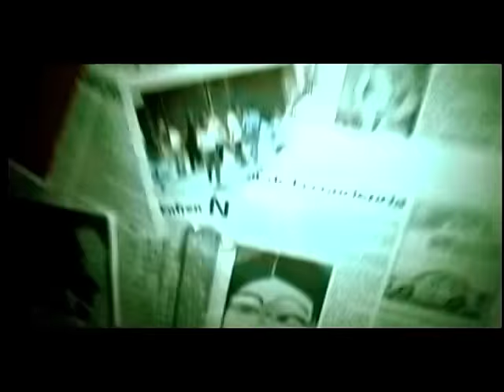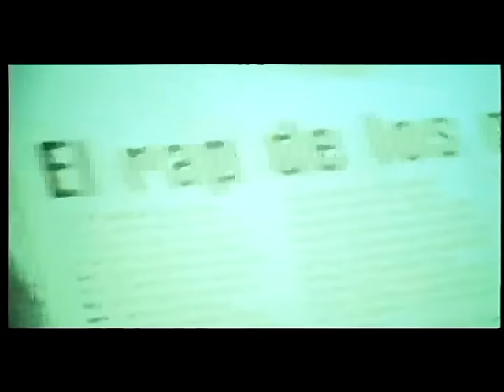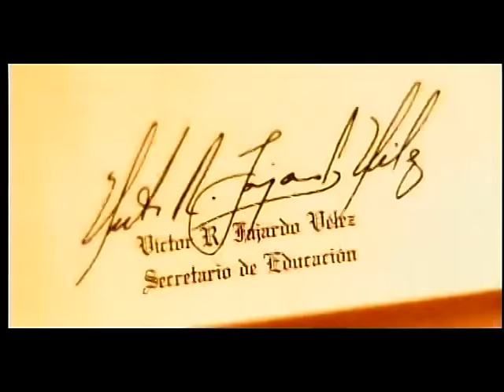Eddie Dee - Censurarme HQ(Reggaeton Version)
El Clasico de Eddie Dee, lucharon por cantar y no ser censurados por la letra pesada y lo lograron, pero ahora ni esa letra que los identificaba se escucha. El genero urbano latino se esta perdiendo (Reggaeton) x eso les traigo un clasico